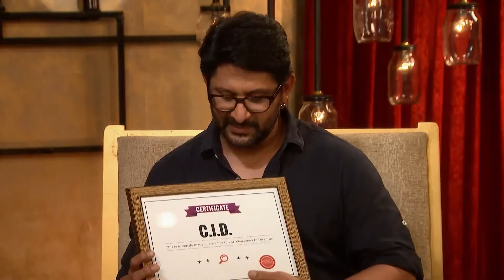Peoples Circuit - Arshad Warsi - Starry Nights Exclusive Interview By Komal Nahata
Peoples Circuit - Arshad Warsi - Starry Nights Exclusive Interview By Komal Nahata in Starry Nights Which is a celebrity chat show hosted by popular trade analyst Komal Nahta. The show brings out the never-seen-before hilarious, witty and unique personality of celebrities. The starry nights show is lined up of the biggest names of Bollywood as Guest .

your one stop destination for everything and anything around Movies, Celebrities and Indian Television stars.